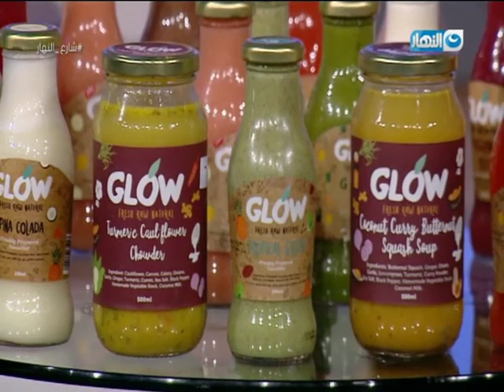شارع النهار | الفقرة الأولى| 28 يناير 2019